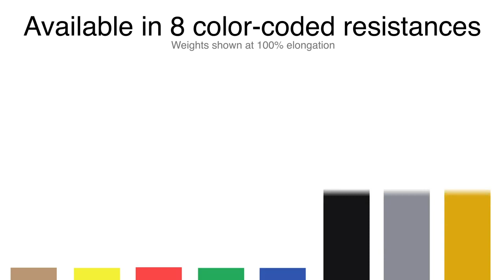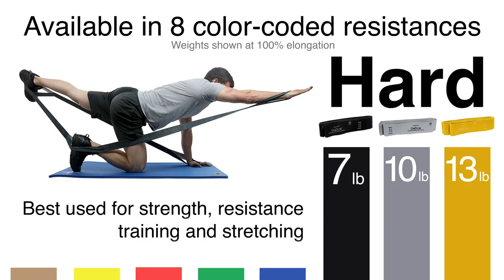CanDo MGE Resistance Exerciser